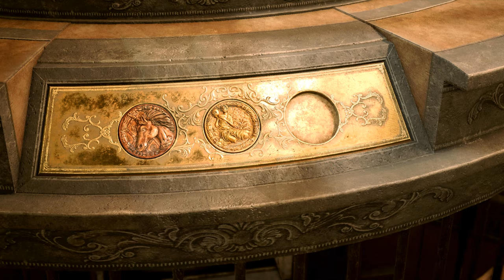바이오하자드2 리메이크 캐릭터 모드 너희들 뭔가 이상하다?? [모델 바꾸기 모드]